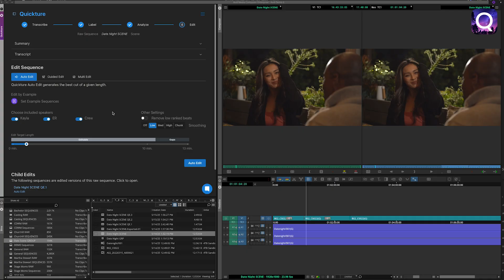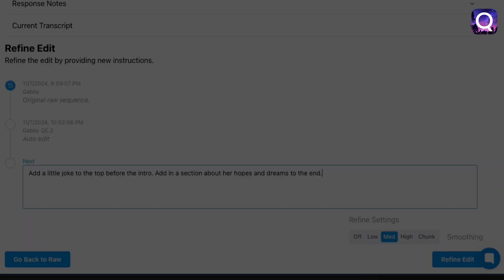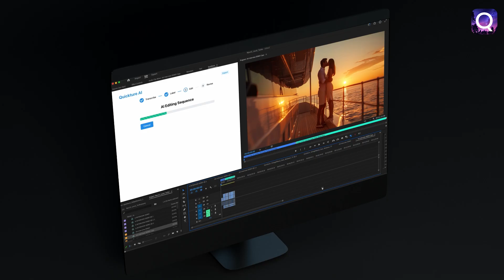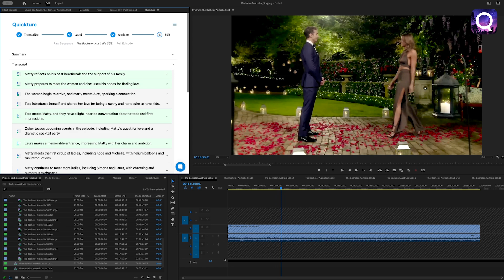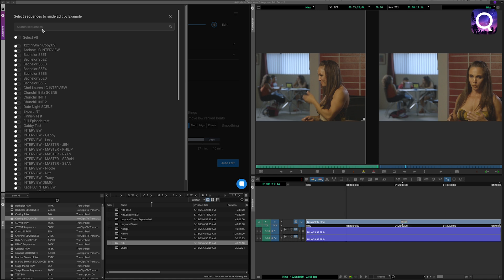Quickture Demo v1.1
Quickture helps professional editors transcribe, analyze and edit their footage fast, right in their existing Avid Media Composer or Adobe Premiere Pro workflows.